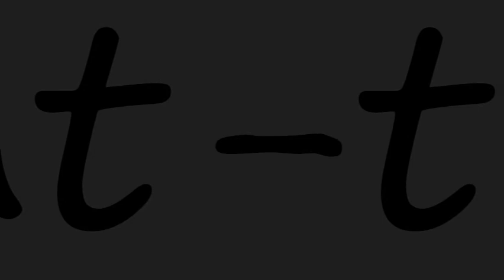Let's play Minecraft :D 0.1 - testing, testing.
I'm thinking of making a minecraft let's play, as minecraft is fun and the let's play are popular.  However, I needed to do some testing first.  The only reason I uploaded this is because from what I've seen the youtube viewer can make videos darker, and other things etc. etc. So... yeah.

The big difference between mine and everyone else's is that everyone else has been playing a while (everyone who has made a let's play, that is) and are very good.  I have had this for about a month now, so I'm still learning things.  Expect mayhem.

Also, please realize that while this video doesn't have audio, that's just because I hadn't tested the audio yet.  I have by now started the let's play, and there is audio.